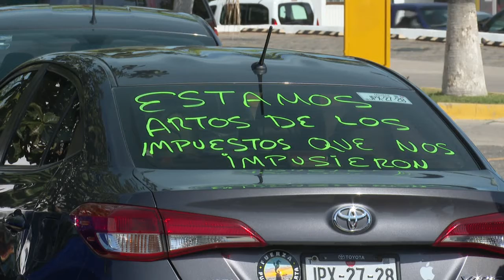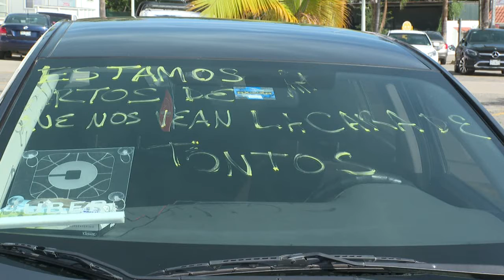Cerca de 500 choferes se manifestaron contra por el alza en las comisiones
Apagón contra la plataforma Uber. Cerca de 500 choferes se manifestaron contra por el alza en las comisiones.